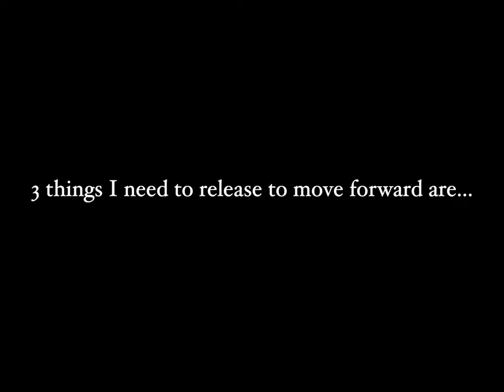Full Moon Rituals for Manifestation + Personal Growth - 2022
Full Moon Ritual Ideas that you can incorporate every month during the full moon. In this video I go over how to manifest with the full moon. I share some ritual ideas, manifestation tips, and some journaling prompts for shadow work. The full moon is a great time to check in + recalibrate your life. It highlights shadows and low vibrations we may need to release. Aligning with the natural cycle of the moon is a great way to increase the speed of your manifestations.

Let me know your favorite full moon ritual in the comments!

6:17 Journaling prompts for shadow work